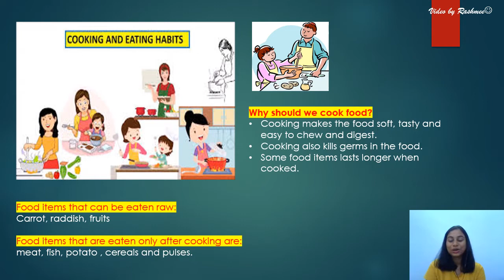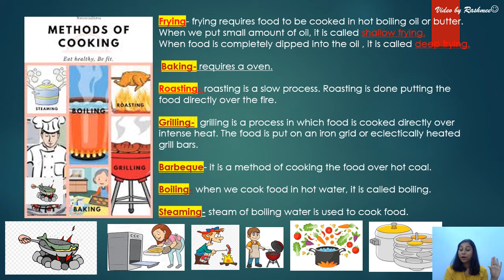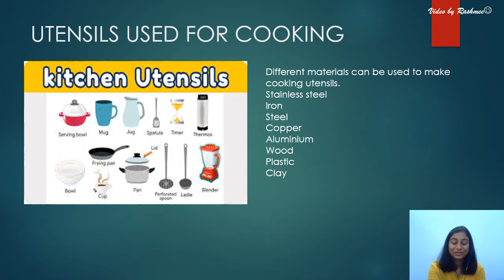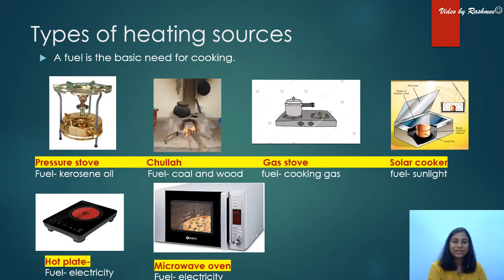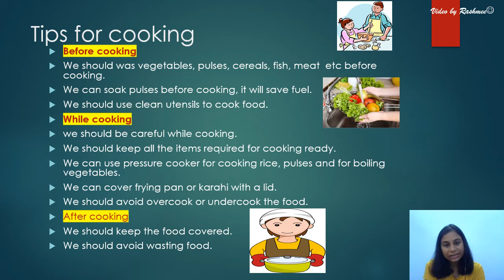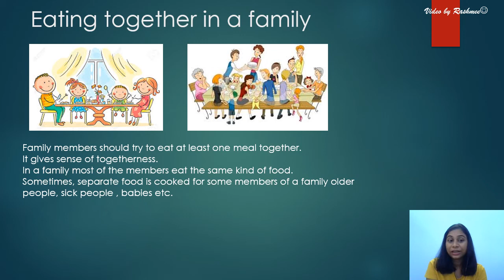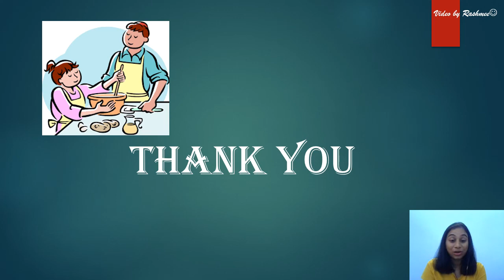Cooking and Eating EVS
EVS:Cooking and Eating